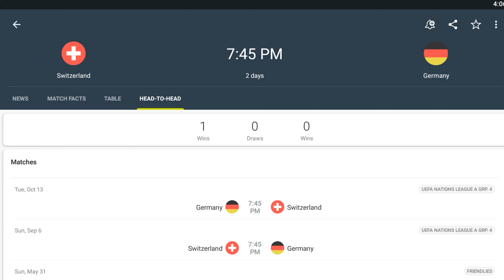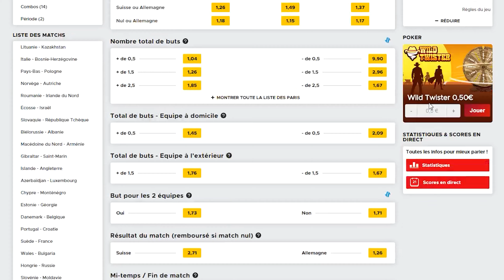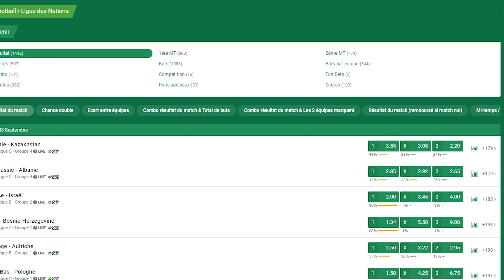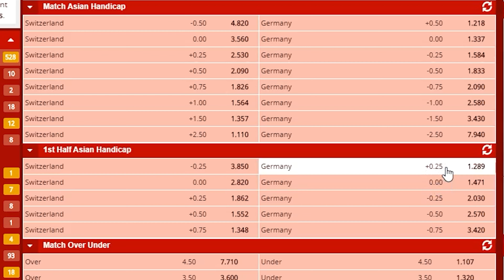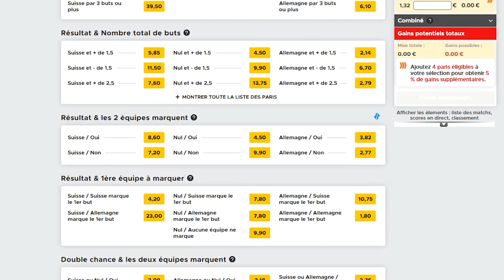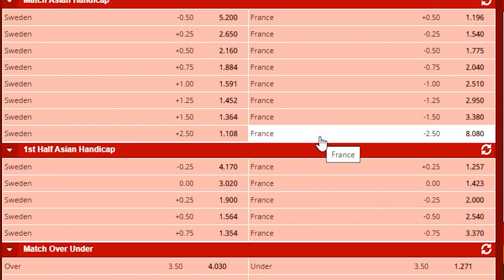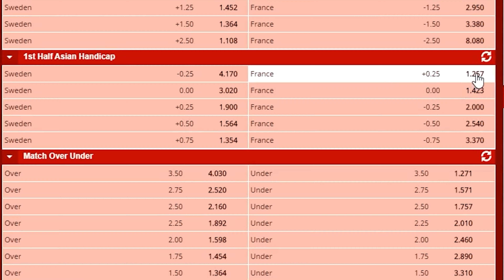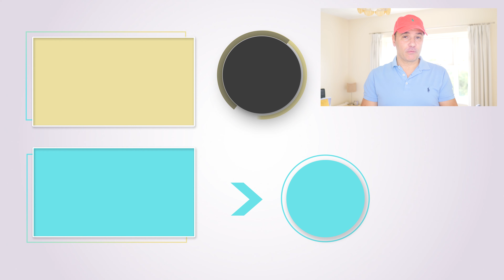Pronostic Foot - Suede vs France - Suisse vs Allemagne - Ligue des Nations groupe A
Pronostic foot Ligue des Champions : Suede vs France et Suisse vs Allemagne
Voici mon pronostic sur ces 2 matchs de la Ligue des Nations
Je vous propose un pari combiné sécurisé

▬▬▬▬▬▬▬ PROMO SPECIALE PARIS LONG TERME ▬▬▬▬▬▬▬

- CLIQUEZ sur le lien ci-dessous pour profiter de la remise speciale de 60%

- Pronostics et strategie PARI ASIAN HANDICAP : JUSQU'A 50% et plus de GAINS chaque annee, grace a ce type de pari tres securitaire :

- GAGNEZ vos PRONOSTICS avec les PARIS LONG TERME : JUSQU'A 30% de BENEFICE en quelques minutes par mois :

▬▬▬▬▬▬▬▬▬▬▬▬▬ SUIVEZ-MOI ▬▬▬▬▬▬▬▬▬▬▬▬

1. Retrouvez-moi sur mon site Web / blog
3.